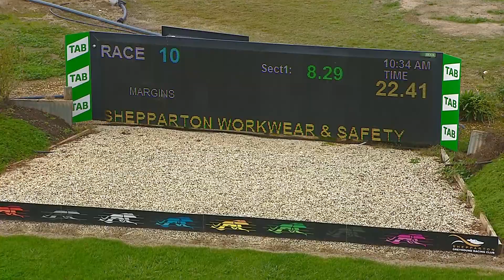SHP SAT 11 JUN 22 R10